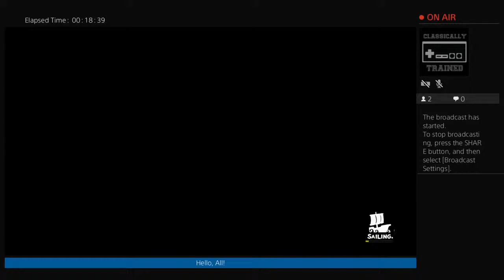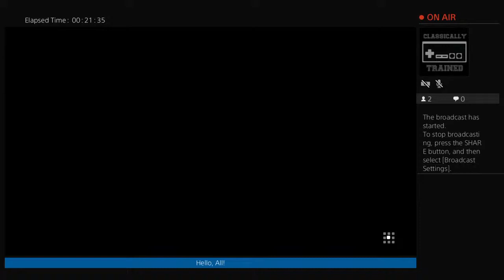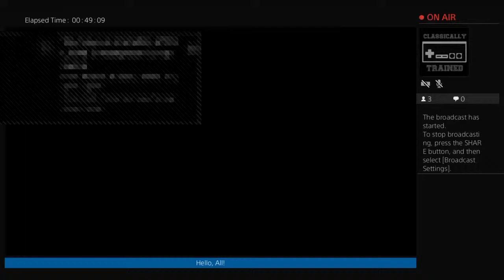Dragon Quest Builders 2 - Paradiso 4